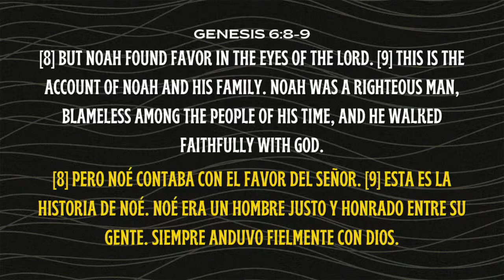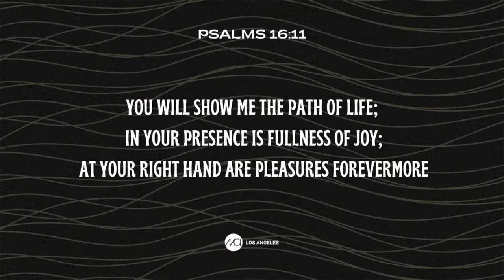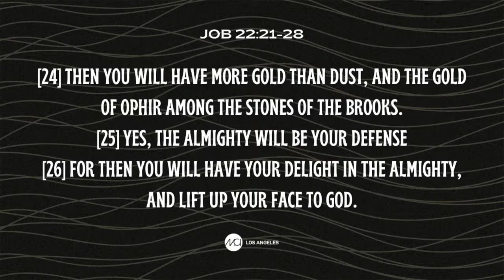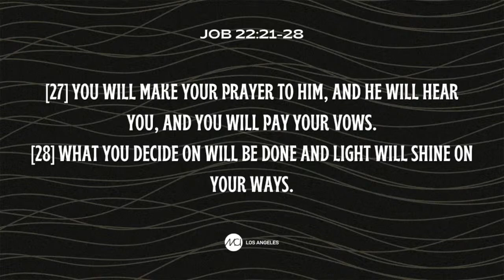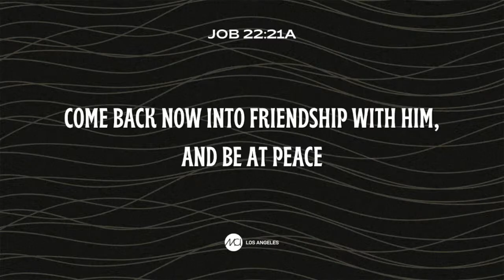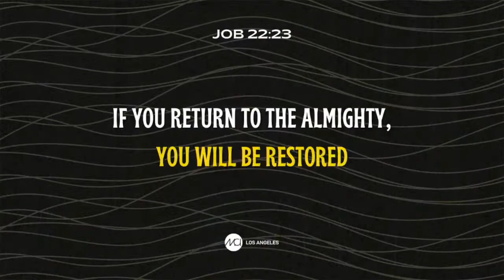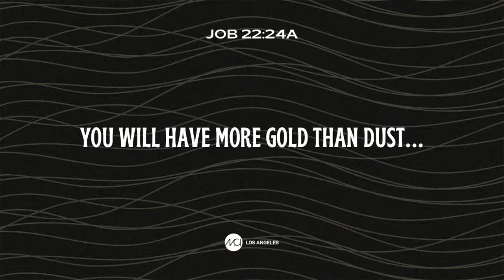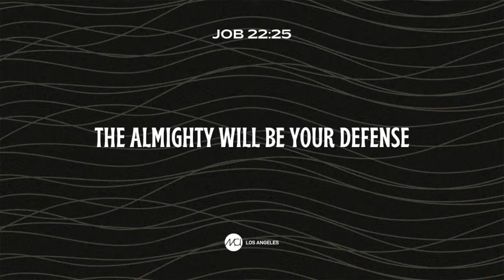God’s best for you- Pastor Jorge Andres Cataño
We are MCI Church and we are located in Los Angeles, California. This is a place where you can belong, encounter Jesus, find a family, and discover your purpose.

Our Mission is simple: Love God, Love People.

Your generosity is changing lives.